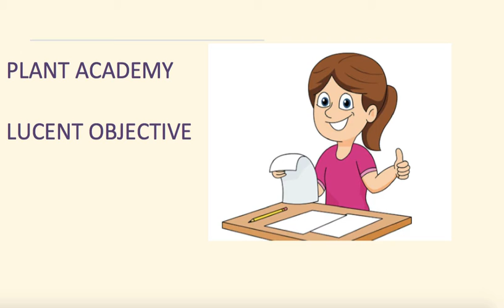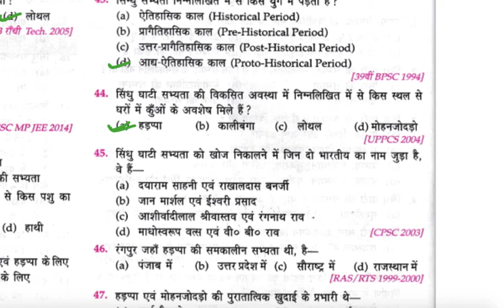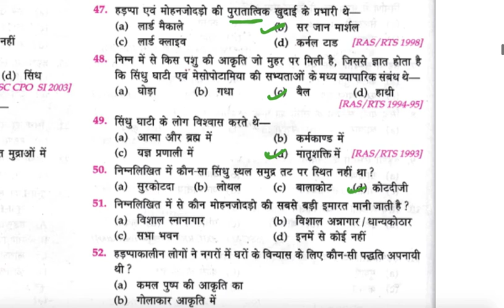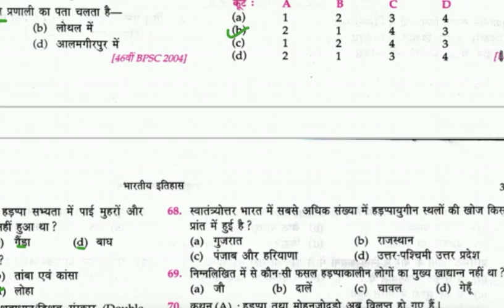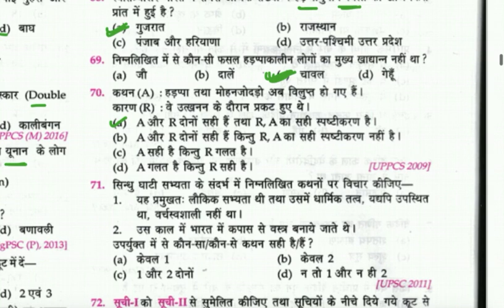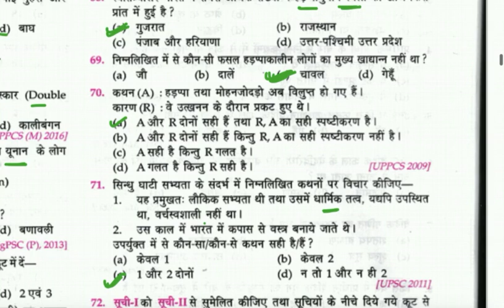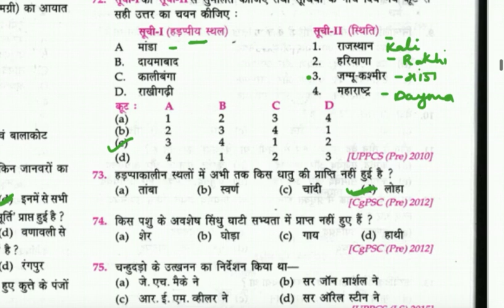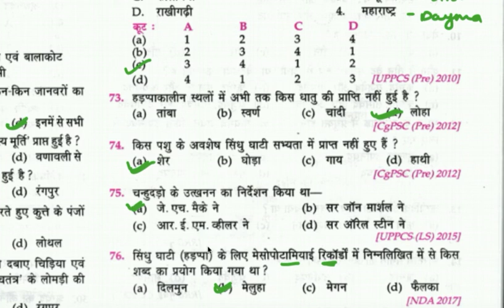PART - 2, BPSC/BIHAR SSC & BIHAR DROGA/ NTPC & GROUP D MCQ QUESTIONS OF HARAPPA SANSKRITI .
hello aspirants
WELCOME TO PLANT ACADEMY

Plant Academy आपके COMPETITIVE EXAM की तैयारी के लिए आप लोगो के साथ है |

FOLLOWING COMPETITIVE VIDEOS ARE AVAILABLE ON PLANT ACADEMY.

DAILY ONLINE MATHS CLASS  : 9 AM TO 10 AM

DAILY UPLOADED VIDEO OF GENERAL KNOWLEDGE

BPSC/BIHAR SSC & BIHAR DROGA/ NTPC & GROUP D MCQ QUESTIONS OF HARAPPA SANSKRITI :-

DAILY  ONLINE MATHEMATICS CLASS FOR 11 AND 12  ARE ALSO AVAILABLE.
11th time: 9 PM TO 10 PM
12th time :10 PM TO 11 PM

Plant Academy आपकी सफलता तक आपके साथ रहेंगी |

FOR ANY QUERIES YOU CAN CONTACT PLANT ACADEMY  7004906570